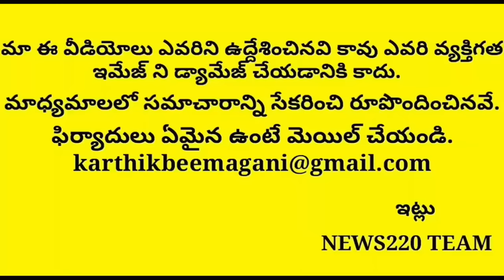Shocking: What Happen If Jagan Joins In NDA..? Latest News Ap | Delhi Tour Update